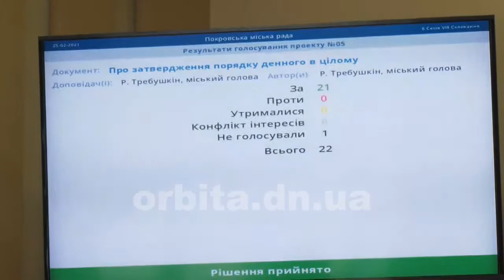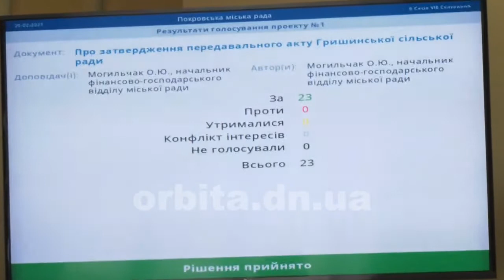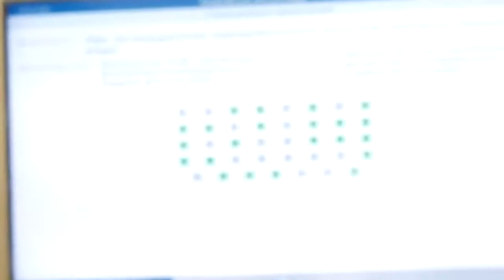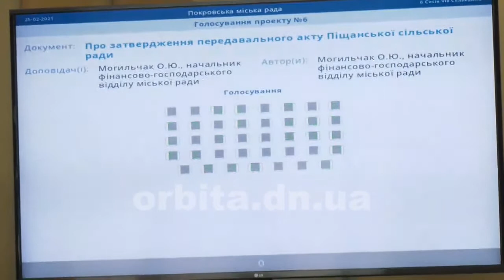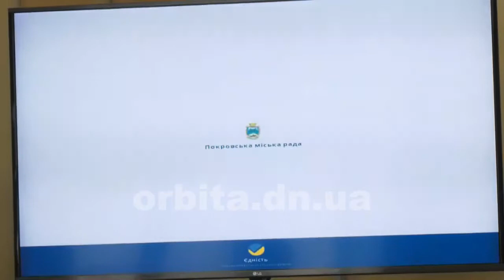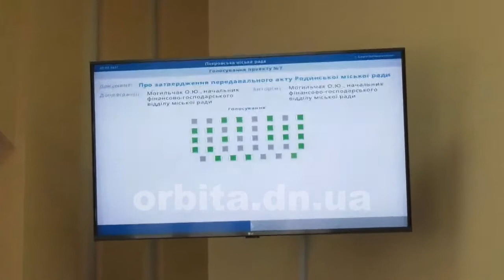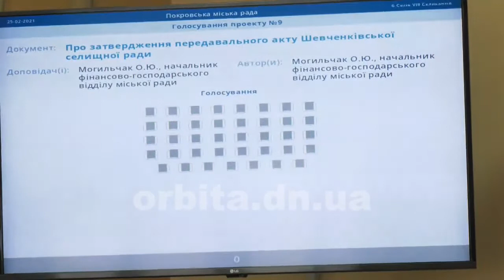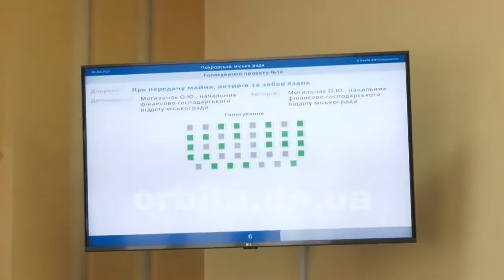Сессия Покровского городского совета 25.02.2021 (запись трансляции)